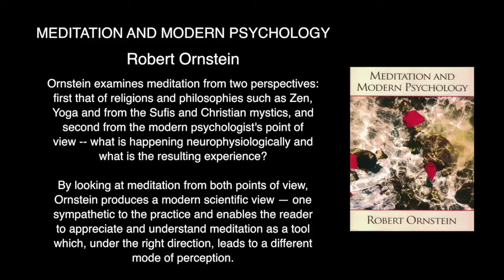Robert Ornstein on The Physiology of Meditation - Its Practices and Purposes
Psychologist Robert Ornstein explores the topic of the physiology of meditation.